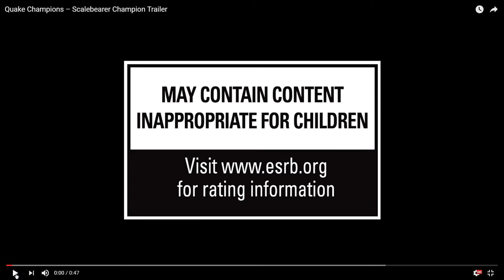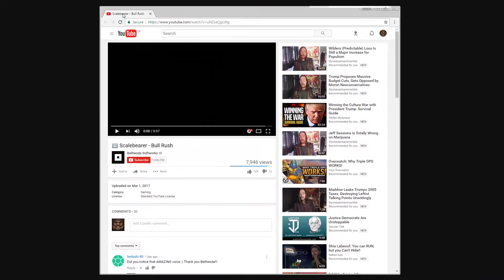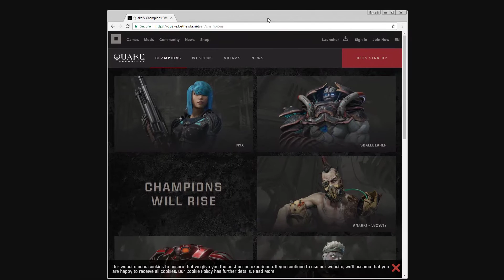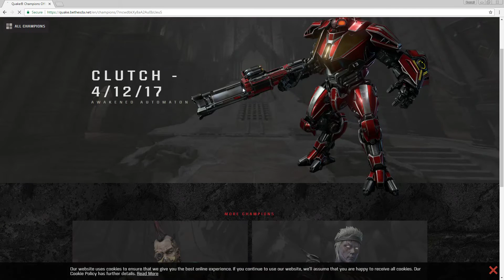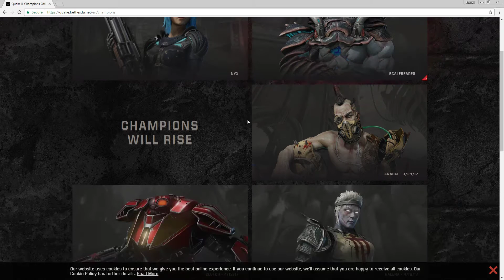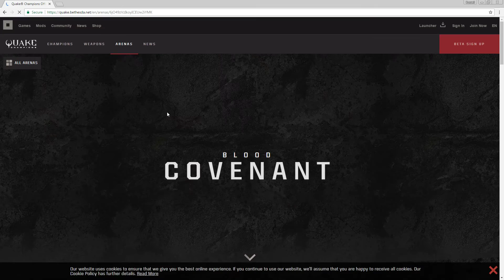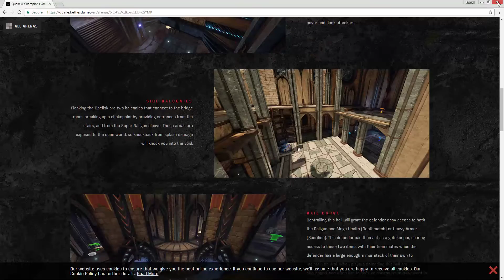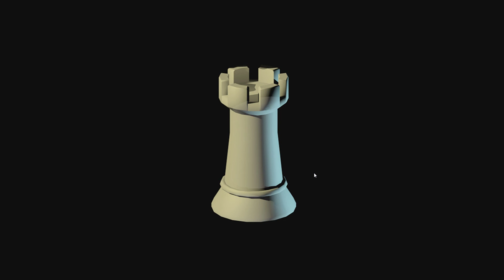The Highly Portable Instant Death Bearer Of Scale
I WILL LEAD THE WAY STOMP STOMP STOMP STOMP!!! I get into more info on Quake Champions. Specifically Scalebearer. I also give some more feedback on Galena.